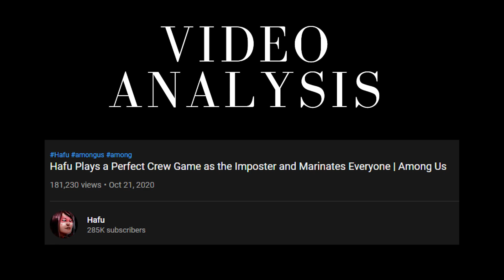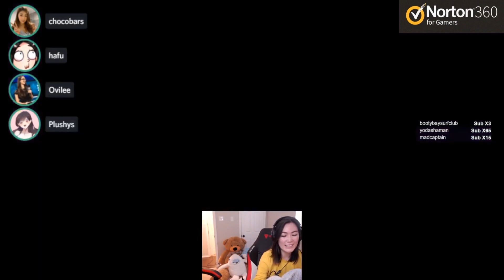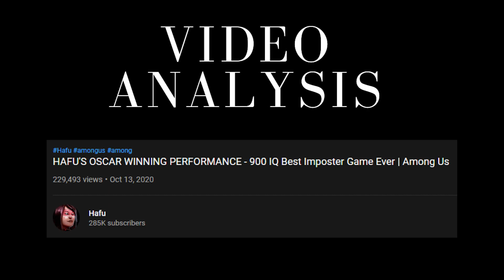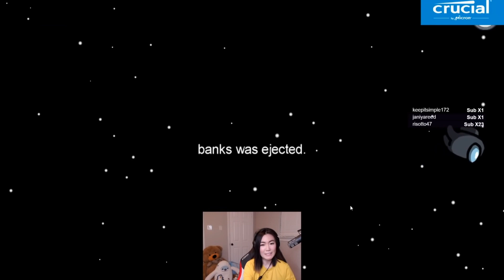Why Hafu is NEVER The Impostor...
Hafu convinces everyone she's a crewmate in Among Us by using the 3 principles inside of this video that I call the Crewfu Strategy.

Music Used
dreamy night ♫ - comfi beats